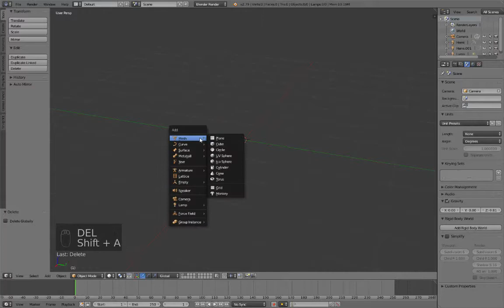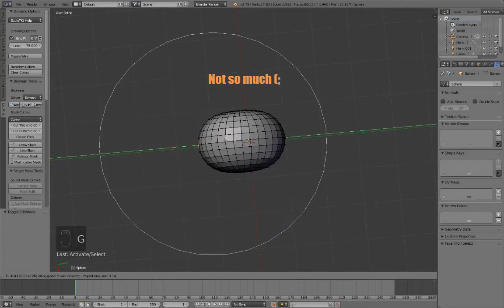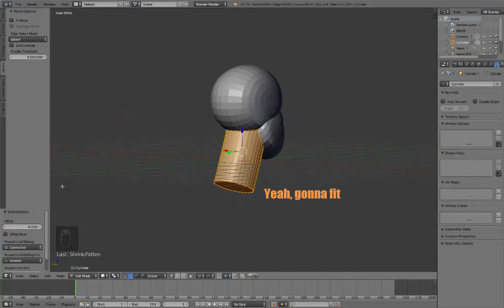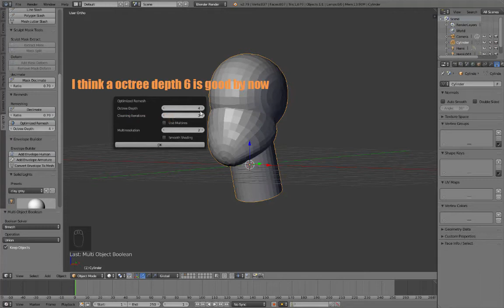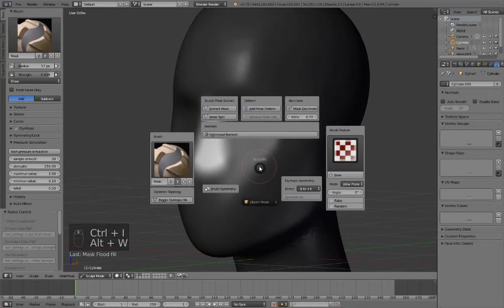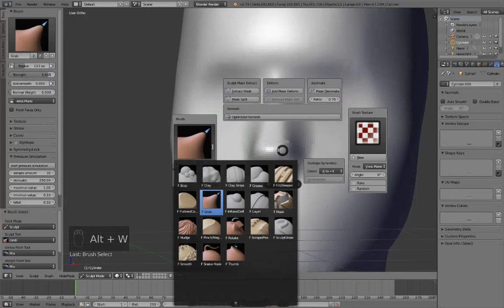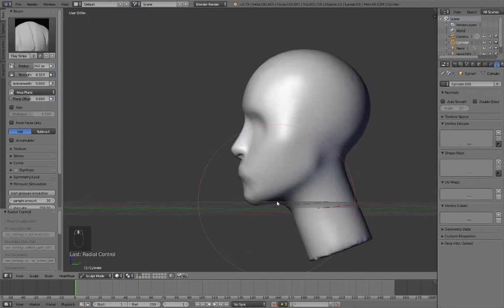tutorial basemesh head with Sculpt Tool Kit Add-on